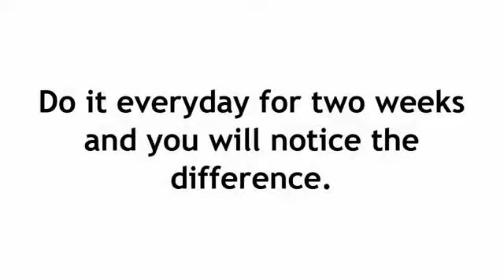Apply This Under Your Eyes And Your Dark Circles Will Disappear In Just 14 Days! Health and Beauty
Best Home Remedy for Dark Circles Under Eyes.

Dark circles under eyes give you tired  premature aged look. Dehydration, stress and lack of sleep are some common causes of under eyes dark circles. This home remedy can be very effective to remove even deep set dark circles within 14 days.